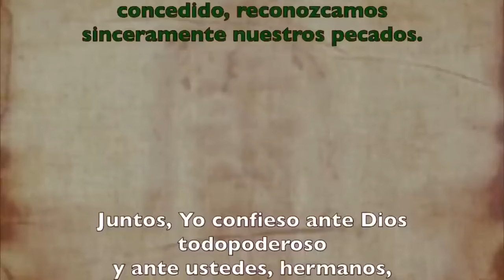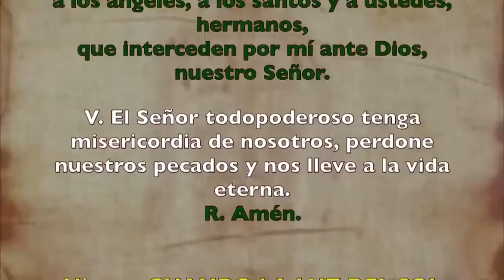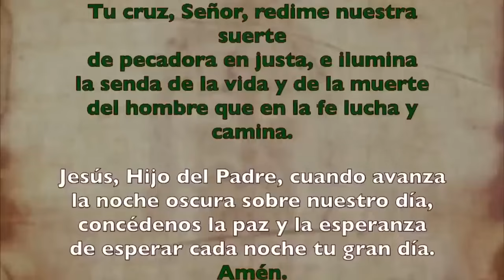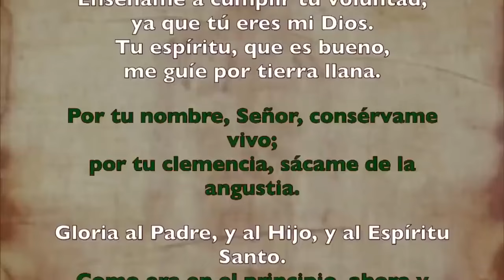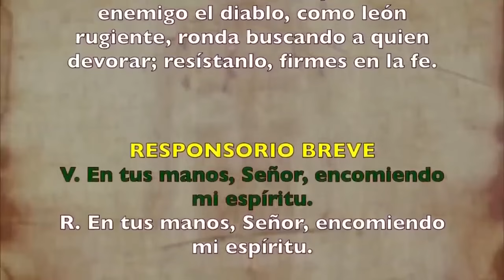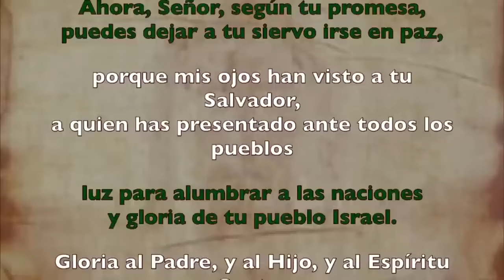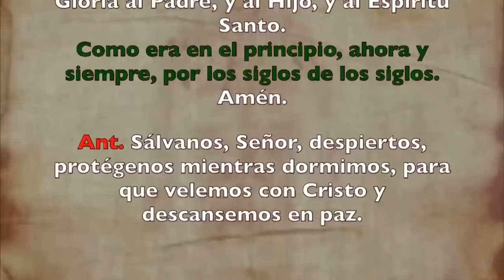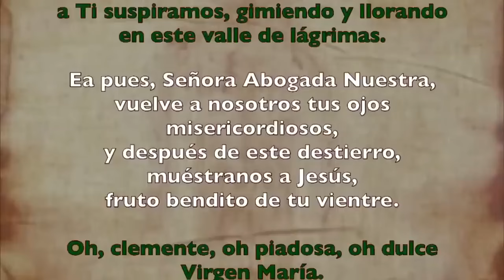Oración de la noche (Completas), MARTES 25 DE JUNIO 2024 | XII Semana Tiempo Ordinario